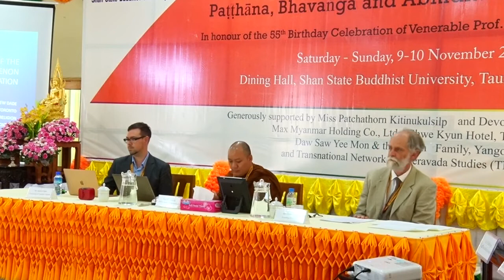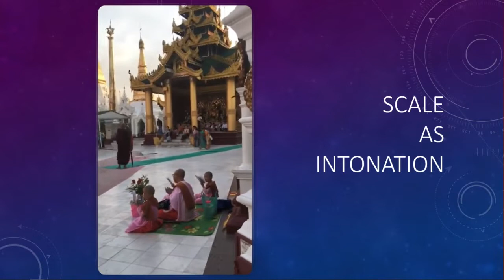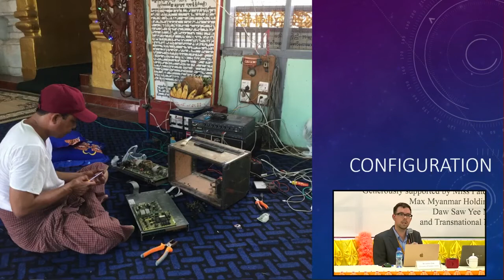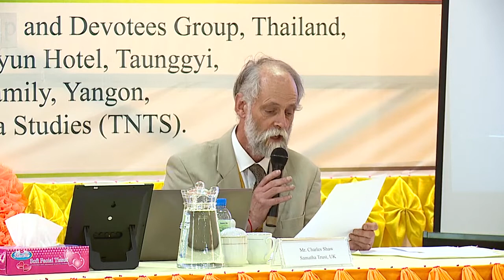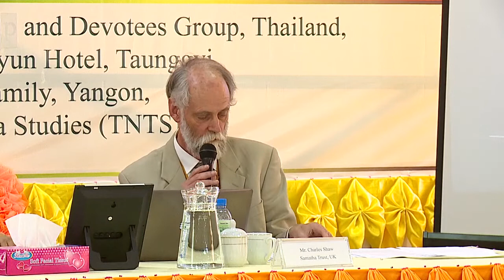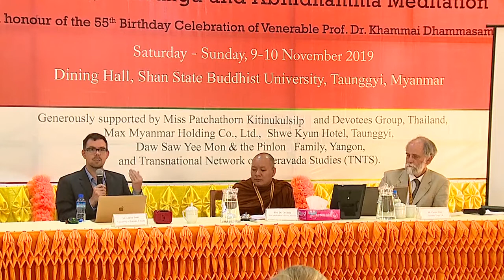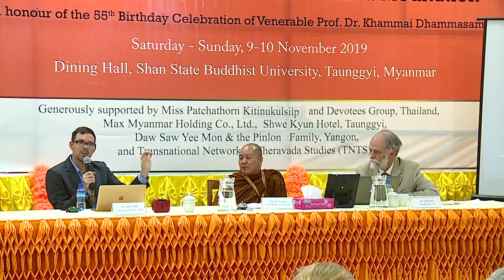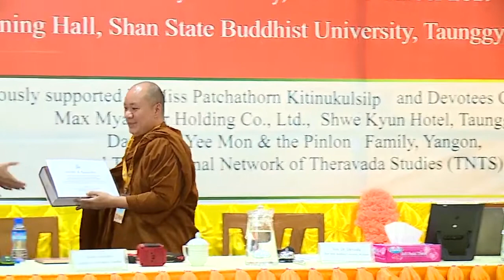Abhidhamma Seminar: Patthana, Bhavanga and Abhidhamma Meditation Part 3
Panalists:

1. Mr. Andrew Dade, University of Toronto, Canada.
2. Dr. Charles Shaw, Samatha Trust, UK.

Chair: Dr. Devindabhipala Thera